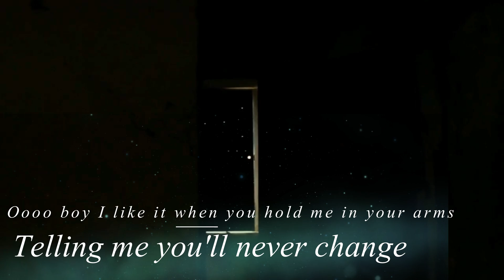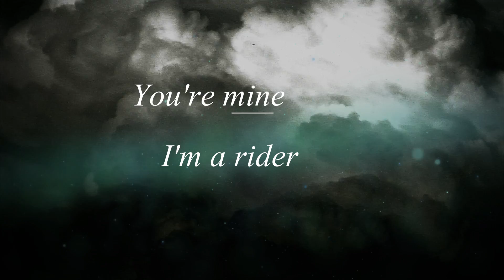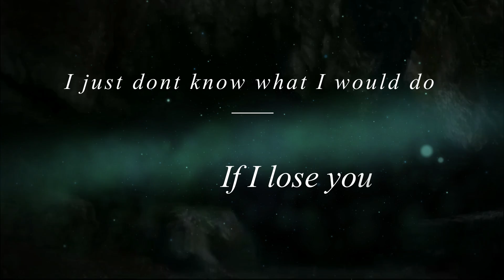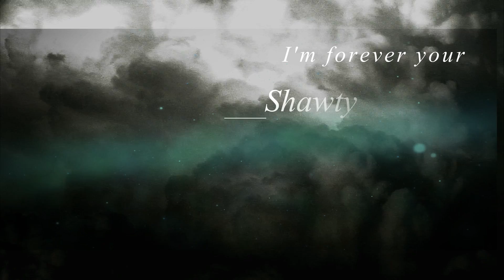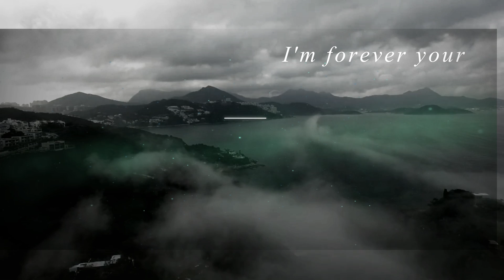Forever Your Shawty (Lyric Video)